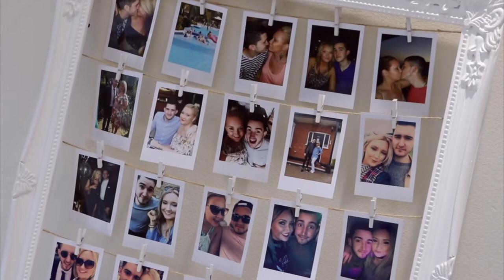Wedding Trailer || Oaks Farm Barn, Surrey || Wedding Video